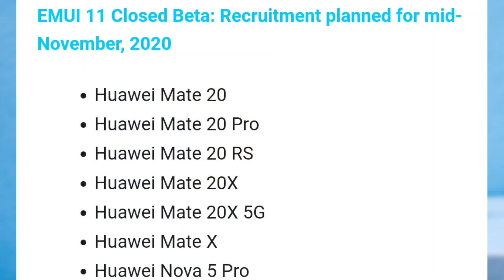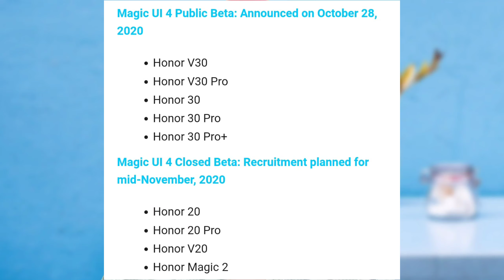Honor 9X may not Get Emui 11 Update | Bad News for Honor 9x Users | Roadmap for Emui 11 & android 11